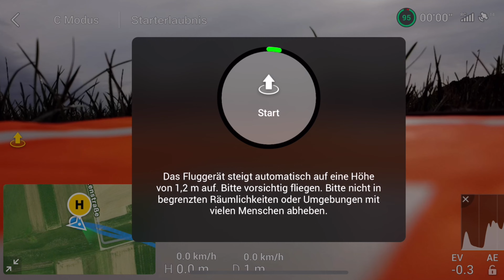MAVIC Mini Yagi + Parabol Antennen Verstärker - Bringen 2 Verstärker mehr Reichweite ? + AUFREGER !!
Mavic Mini
Mavic Mini Fly and More Combo
Mavic Mini Akku
Akku Ladegerät
Parabol Signalverstärker
YAGI Signalverstärker
Propeller Schutz
Ersatz Propeller Set
Meine Mavic Mini Transport Tasche
Gimbal Schutz
64 GB Micro-SD Karte
Kamera Schutzglas